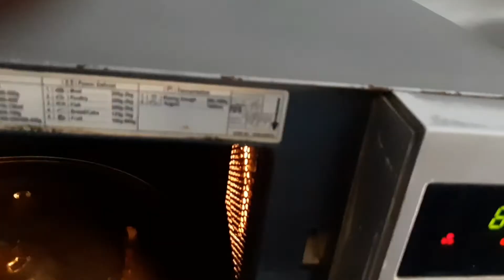Baked vegetable pasta